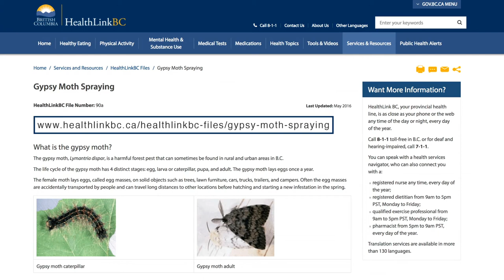2017 spongy moth spray program for Saanich begins mid-May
The 2017 spongy moth treatment program in Saanich will take place between May 10 and June 30, 2017. Vancouver Island chief medical health officer Dr. Richard Stanwick (2017) talks about scientific studies, safety protocols and health risks associated with spongy moth spray treatment programs.